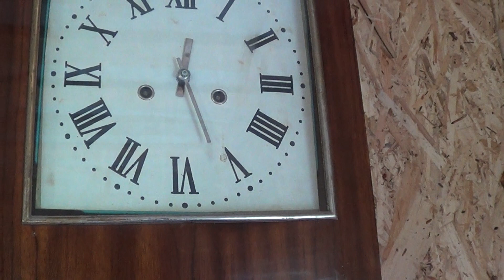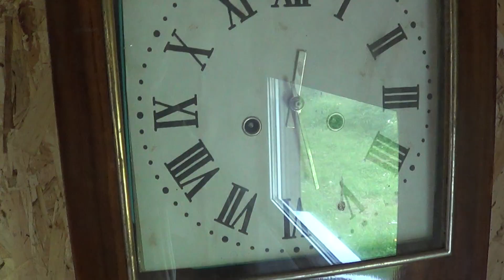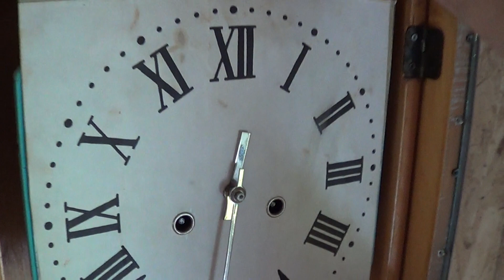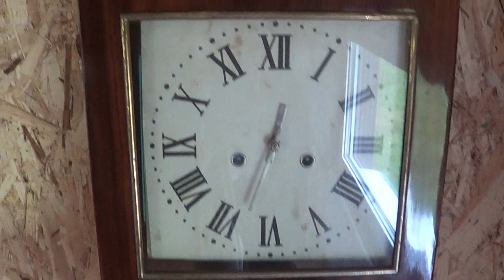Обзор.Янтарь.Обзор.Настенные часы с боем "Янтарь"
ساعة حائط مع معركة "Amber".Wall clock with the battle "Amber".Настенные часы с боем "Янтарь".